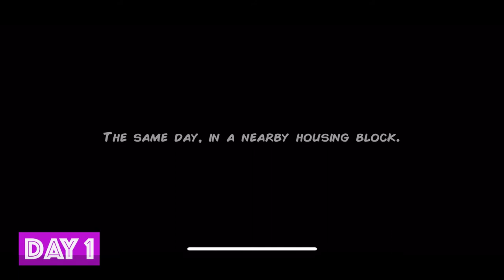Unholy Adventure - Review 1/5, Game Play Walkthrough No Commentary 1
Provider: Grzegorz Kowal
Release Date: October 20, 2021
Age Rating: 12+